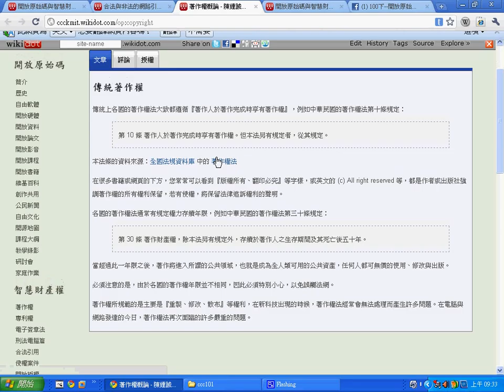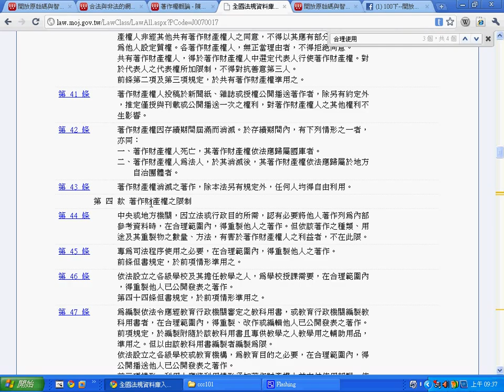開放原始碼：合法引用與著作權 1 -- OpLawAndCopyRights.avi